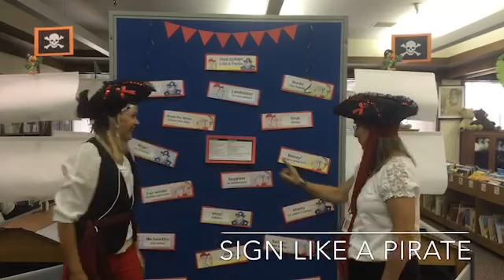Sign Like A Pirate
Librarians Kathy Greene and Pat Bernstein at California School for the Deaf show how to sign like a pirate.